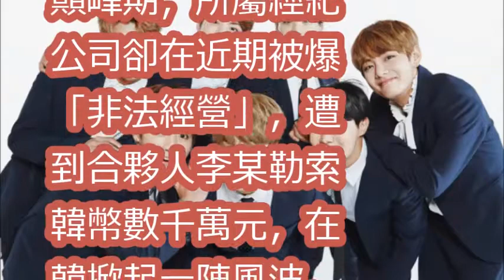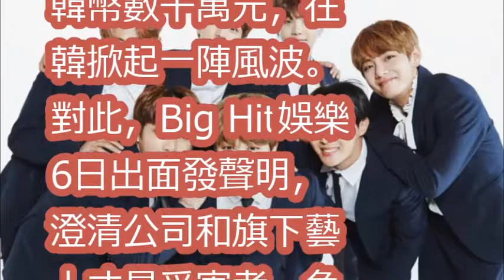經紀公司遭恐嚇「付巨款保護防彈」 喊冤：我們是受害者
【繁中字】防彈少年團 BTS (방탄소년단) LOVE YOURSELF 承 Her 'Serendipity' Comeback Trailer [Chinese Sub]
【MV繁中字幕】防彈少年團/BTS (방탄소년단) LOVE YOURSELF 承 Her Serendipity Comeback Trailer
中字 / [不專業剪輯]BTS | 防彈少年團 | 喜歡到別房搗亂的JIN (ft. 崩潰的JH & RM |  (๑•̀ω•́ ๑)迷妹日常×萌乖